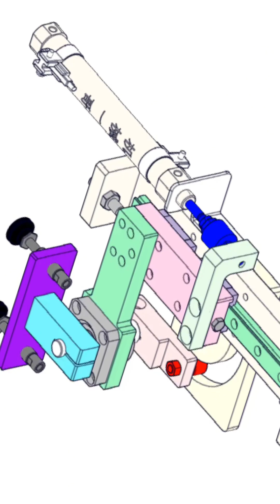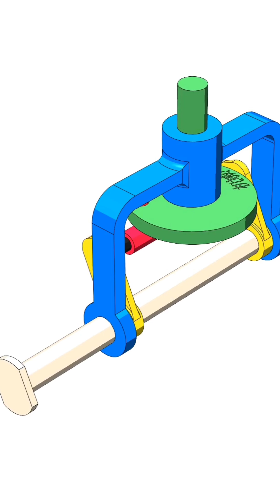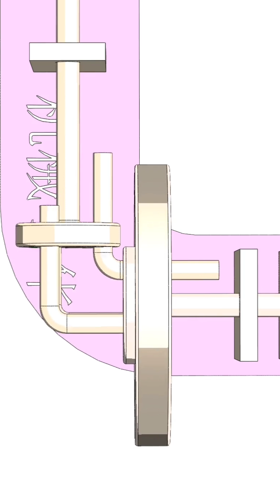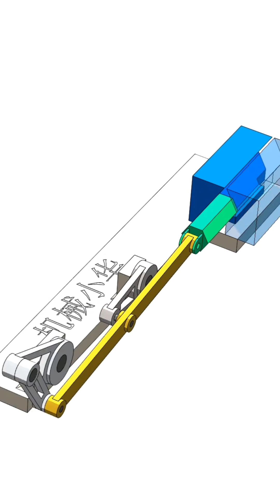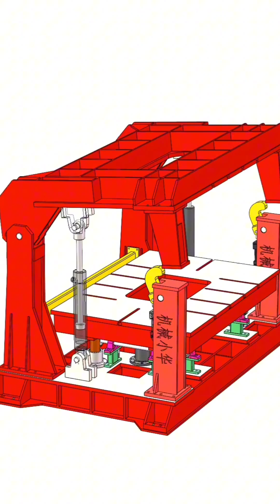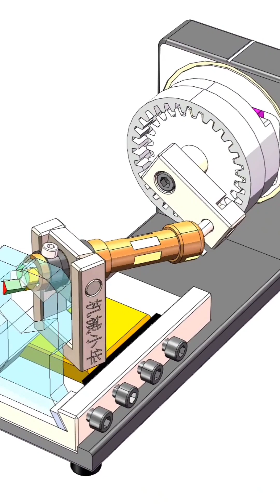Mechanical Mechanisms Basic Part 126